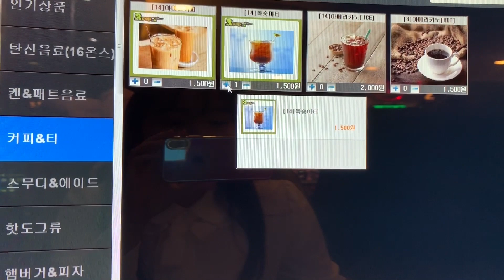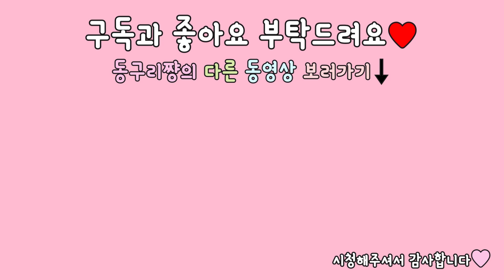혼자 피시방 가서 배틀그라운드 하기!! (일상 vlog)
오늘은 피시방 가서 배틀그라운드를 해본 짧은 영상이에요!
제가 모바일 배틀그라운드는 많이 해봤는데
PC 배틀그라운드는 유튜브 영상으로 좀 접해보고
직접 해본 지는 얼마 안 돼서 조작법도 잘 몰라서 집중하느라 말하는 부분이 적다 보니
편집하니까 많이 짧네용 ㅠ_ㅠ
가볍게, 재미있게 봐주시면 감사하겠습니당!!!